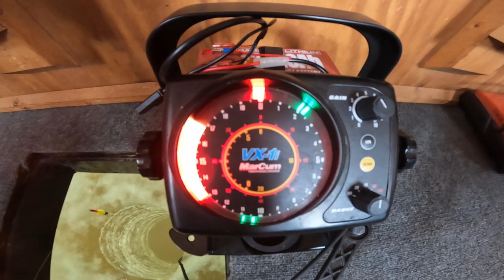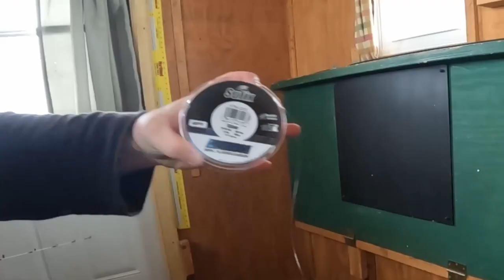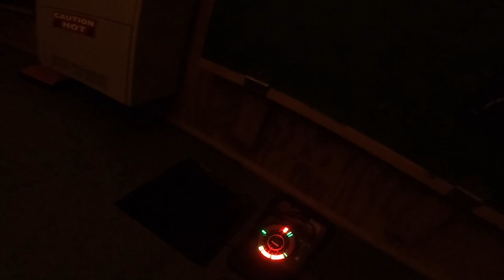Two Day Solo Winter Ice Camping Catch and Cook | ICEICEICE Tour Ep. 1 LOTW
The first episode of a long leg of fishing for nearly two weeks straight visiting multiple destinations across the midwest. This first episode covers to two days and two nights spent on LOTW in one of Dale's on Lake of the Woods sleeper shacks.

This means over night fishing, sleeping in a sleeping bag, and getting a hot cup of coffee as Blake Everyday jigs up some eyes and some other unexpected surprises! From making a surf and turf ribeye steak with catch and cook walleye to baking a pizza out on the ice while crushing an absolute pile of walleye!

Feel free to check out some of the custom baits over
and if you want to know about any of the gear used let me know down in the comments!